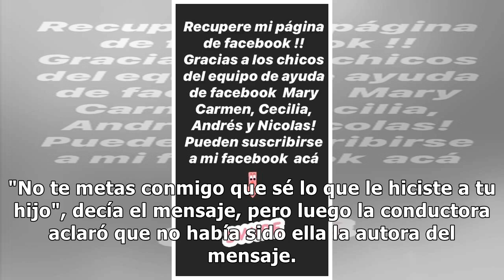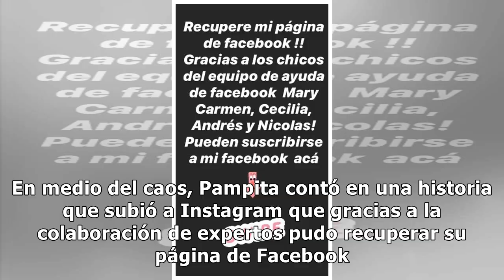Irónico 'dardo' de Mariana Brey contra Pampita tras anunciar que le hackearon WhatsApp: "La hac...